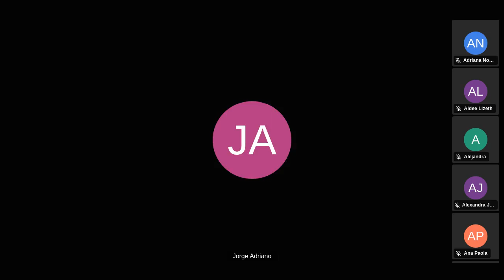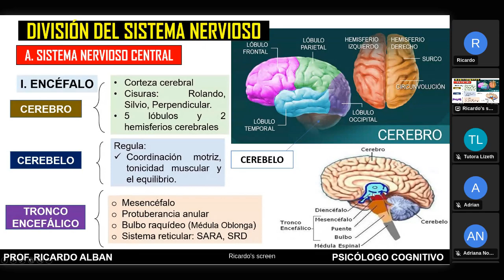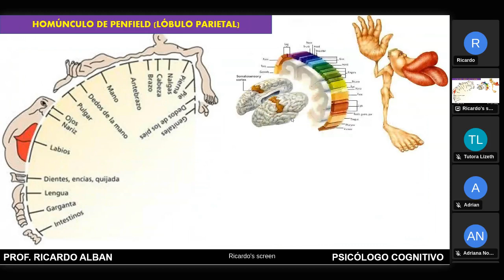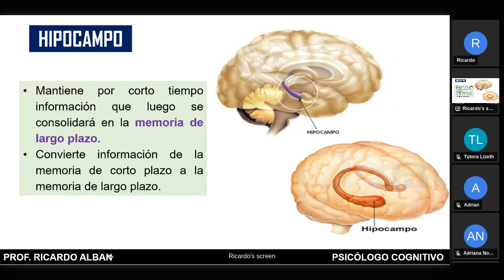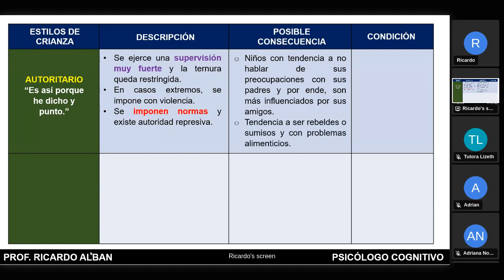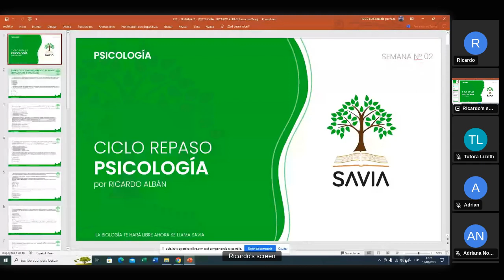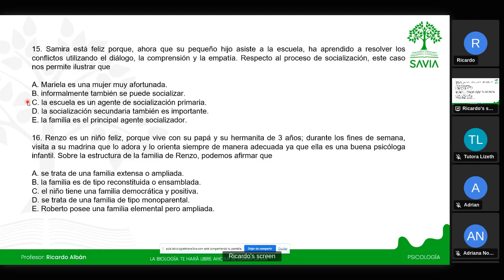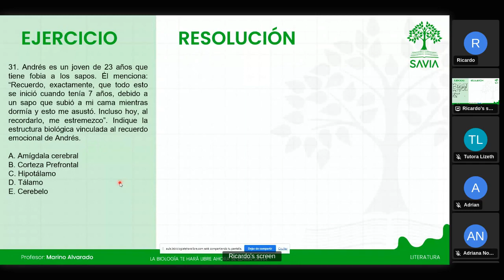Psicología - Semana 2 - San Marcos Ciclo 2023 - CICLO REPASO